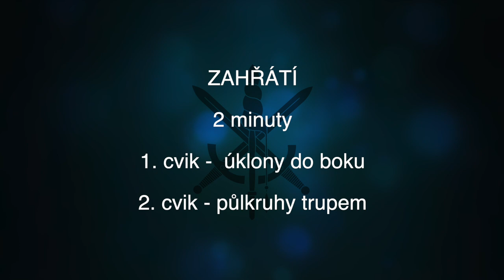Cvičení s přáslavickými tankány - 2. lekce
Koronavirus nás nedostane. Tento týden cvičíme s tankány z Přáslavic. Dnes zamíříme na břicho. S instruktorem Jirkou budete pod těžkou palbou a zvýšíte si svou fyzickou kondici. Jsme armáda a spolutozvladneme.